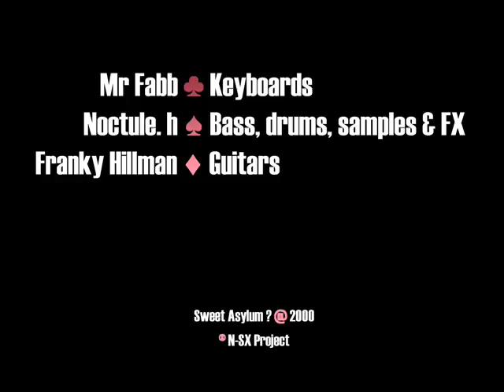00 Dr Butagleer.wmv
Track "00 dr Butagleer" from Noctule Sorix 2nd album "Sweet Asylum ?" @2000
N-SX Project